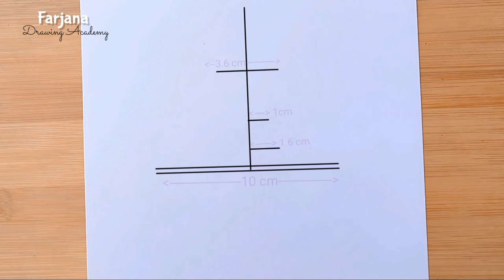Easy drawing of a girl with sari in a cradle- step by step || How to draw || Pencil Sketch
► Used things
1. Pencil Name -  DOMS ( ZOOM ULTIMATE DARK )  Pencil /  2B Pencil
and  4B Pencil
2. Paper Name -  Double A Offset paper
3. Blending Stump

▬▬▬▬▬▬▬  Music ♪♫ ▬▬▬▬▬▬▬

1.

2.

3.

رسم فتاة
كيفية رسم فتاة
رسم الشعر